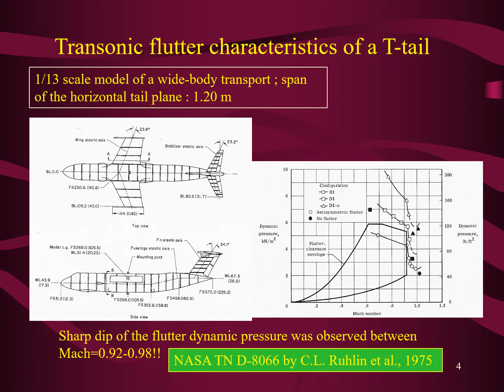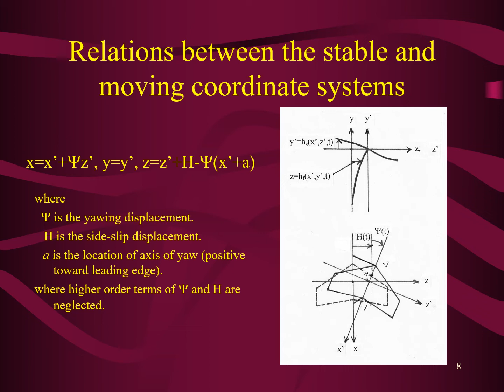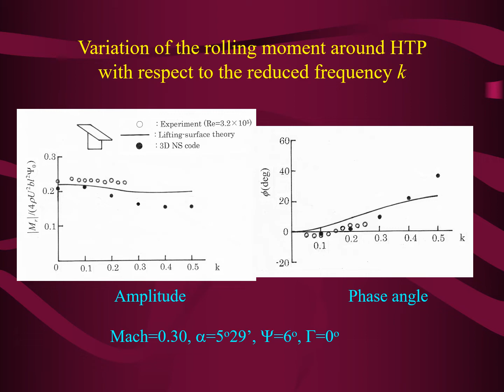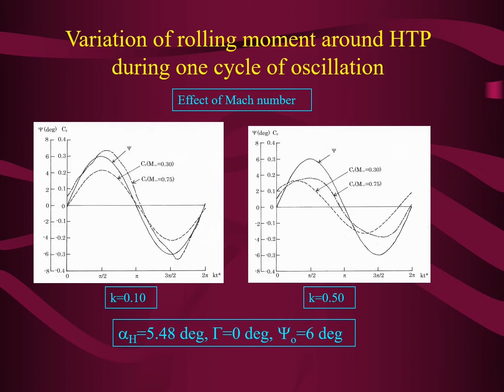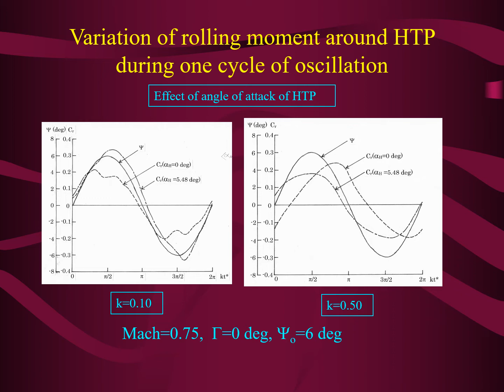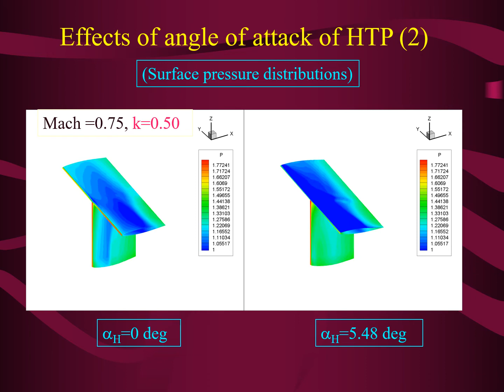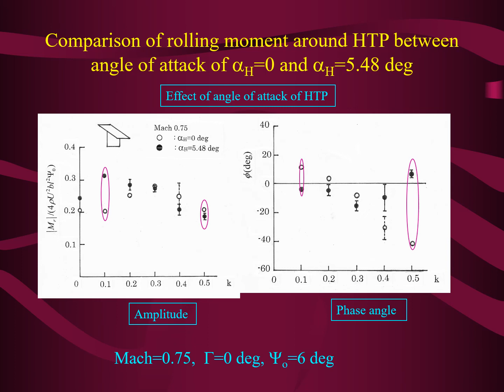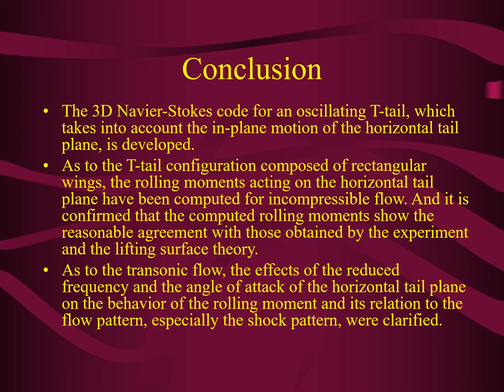Subsonic and Transonic Flow Simulation for an Oscillating T tail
The flutter speed of a T-tail depends strongly on the angle of attack or dihedral angle of horizontal tail plane (HTP). The unsteady rolling moment acting on the HTP oscillating in yaw and sideslip, which is induced by the bending and torsion of the vertical tail plane, plays a critical roll in this phenomenon. In this video, the method and results of the numerical simulation based on the 3D Navier-Stokes equations, which takes into account the in-plane motion of the HTP, are presented and the unsteady flow features of subsonic and transonic flow around an oscillating T-tail are clarified, especially, in relation to the mechanism generating the rolling moment.